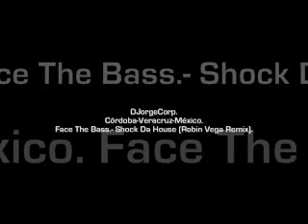GenteDJ Face The Bass.- Shock Da House (Robin Vega Remix).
Face The Bass.- Shock Da House (Robin Vega Remix).